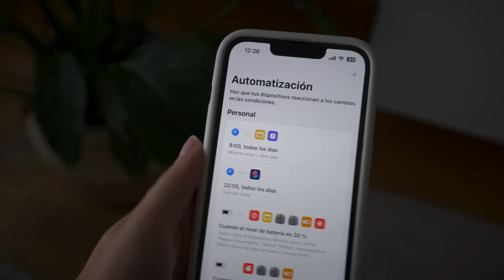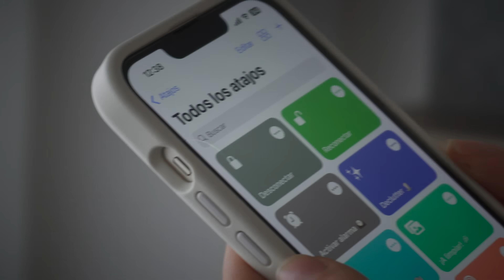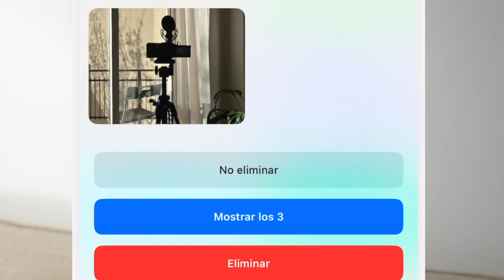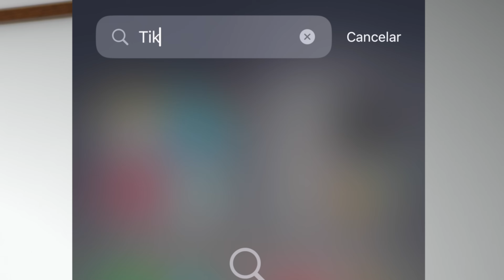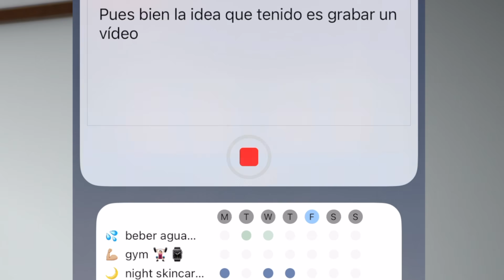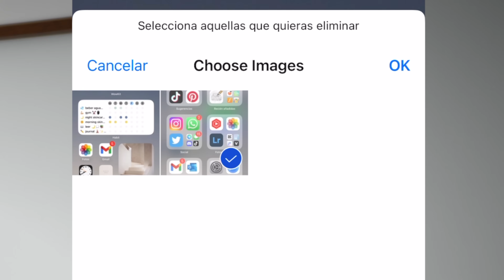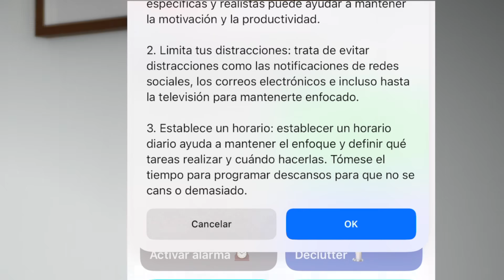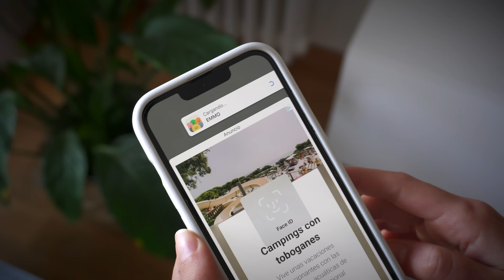Los ATAJOS y AUTOMATIZACIONES que debes tener en tu iPhone ⚡️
Hola 🌷 Descubre los atajos y automatizaciones que debes tener para ahorrar tiempo y aumentar tu productividad en el día a día. Aprende cómo puedes crear atajos personalizados para realizar tareas comunes con solo un toque, y cómo las automatizaciones pueden ayudarte a simplificar tareas complejas.

Aquí vas a encontrar vídeos sobre productividad en el día a día y minimalismo digital

¡Recuerda que para los siguientes, necesitas la app CLOAK!

00:00 Mis consejos
01:17 Activar alarma
02:50 Limpieza
04:03 Desconectar y Reconectar
05:42 Nueva idea mejorada
07:28 Declutter
08:24 ChatGPT
09:34 Cómo crear una automatización
10:43 Registrar tus emociones
11:57 Ahorrar batería

atajos iphone
automatizaciones
chat gpt
ia en tu iphone
trucos iphone
trucos ocultos de tu iphone
cuidar la bateria del iphone
Ser más productivo este año
productivo
productiva
hábitos saludables
cumplir con tus propósitos
objetivos del año
apps productivas
apps minimalistas
cómo conseguir un iphone más bonito
iphone minimalista
minimalismo digital
hacer que el iphone te transmita paz
paz mental
declutter digital
notificaciones
judit guell
consejos para conseguir un iphone minimalista
productividad 2023
ser más productivo con mi iphone
widgets iphone
iphone 14
los mejores widgets
como personalizar mi iphone